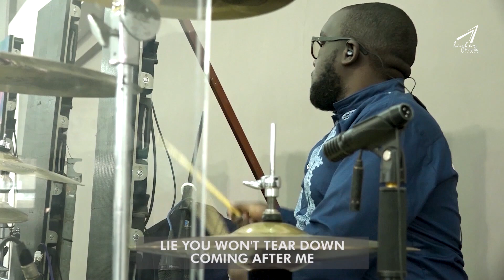SUNDAY CELEBRATION SERVICE